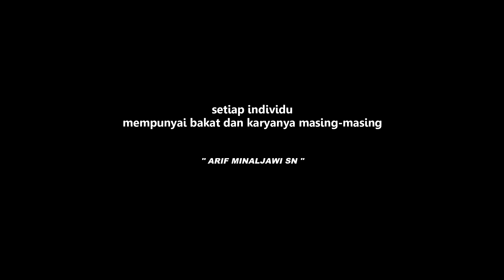Reaksi STJ Keluar Kedungroso Langsung Ketemu Bus Ini !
FAQ :
Bus : Sudiro Tungga Jaya Aransha
Dapur Pacu : Hino R260
Body : All New Legacy Sky SR 2 XHD Prime

Terima kasih masih setia menyimak video dalam kanal youtube ini, mohon maaf atas segala kekurangannya. :d